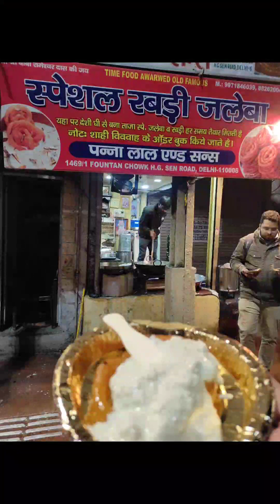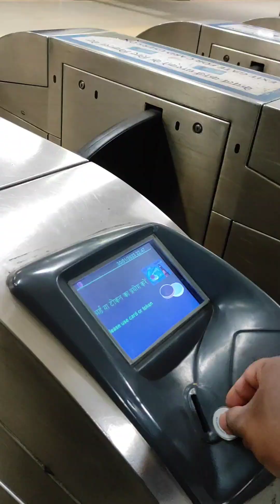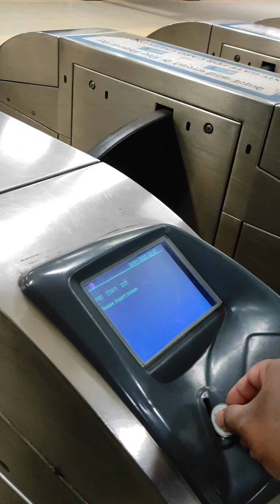An Evevning in Delhi 🌇